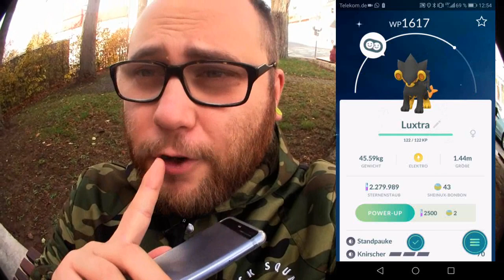Shiny Sheinux - Shiny Luxio - Shiny Luxtra | Pokémon GO Deutsch # 100